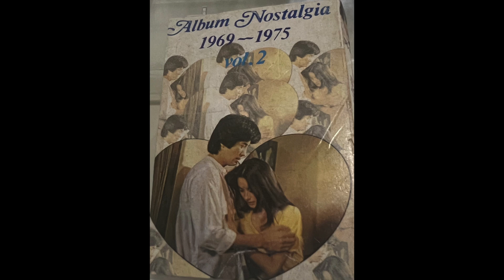Album Nostalgia 1969-1975